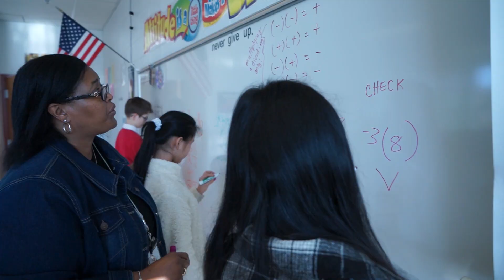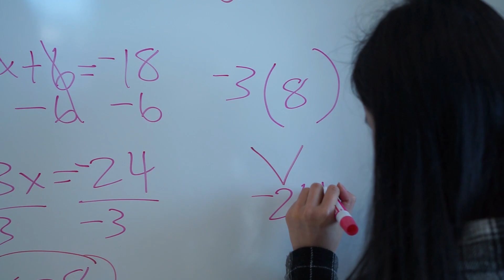FCCPS Mentor Program 2019-2020